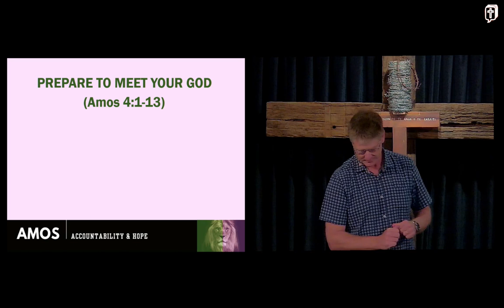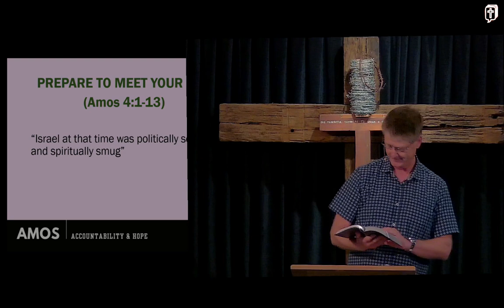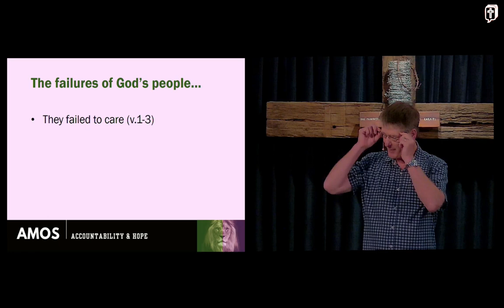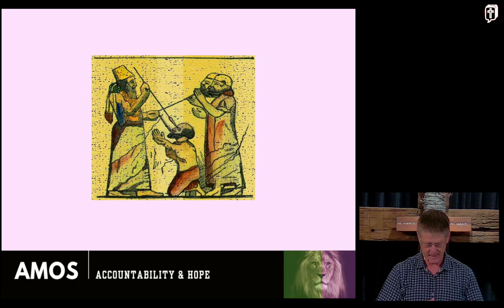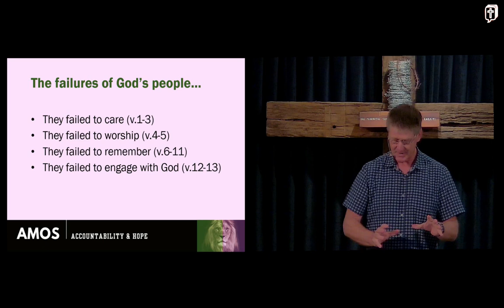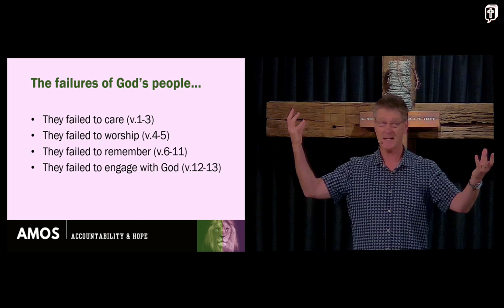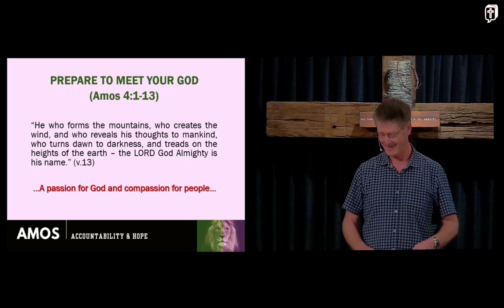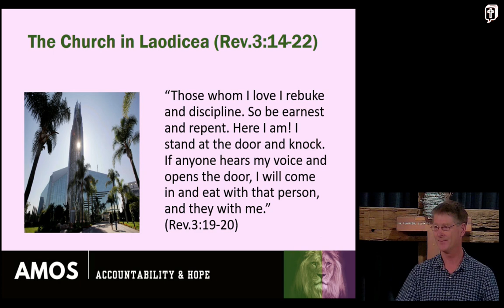Amos 4 - Leighton Mossop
Amos: Accountability and Hope